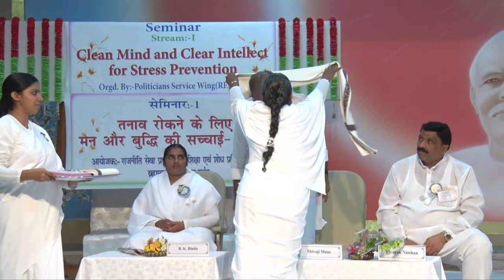4.General Assembly - Workshop (Politicians Wing) 09-09-2017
General Assembly (Workshop)
Theme : Clean mind and clear intellect for stress prevention
Co-ordinator : BK Kalpana behn, mount Abu
Venue : Harmony Hall, Gyan Sarovar, Mount Abu, Rajasthan (India)
Duration : 01:35:00
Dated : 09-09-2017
This Event is Managed by Brahmakumaris Politicians Service Wing Wing (RERF)

Watch “Brahma Kumaris – Prog Name & date|| Key word"